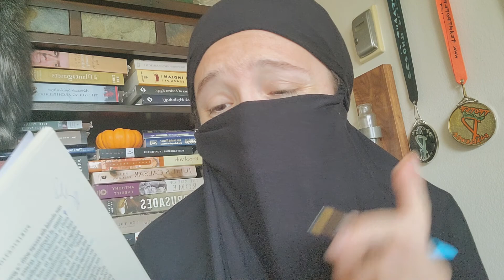Matharat al Qulub: Pt 48